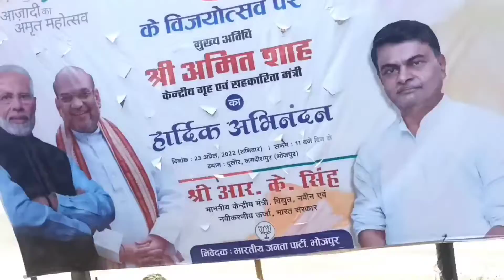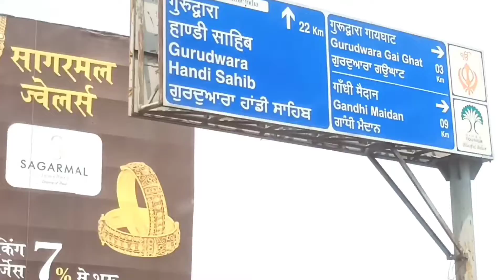Patna || पटना || Latest update || Tech Ronald Blog